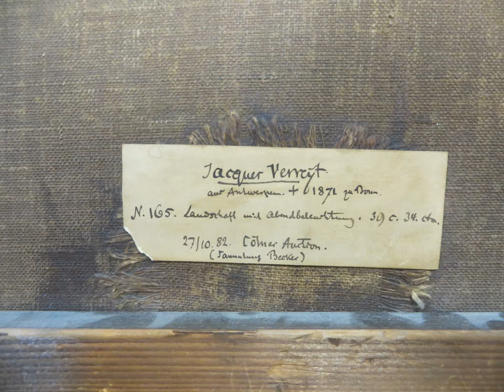Jacob Johann Verreyt (Antwerpen 1807 - Bonn 1872) Restauriert von Thomas Wehr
Jacob Johann Verreyt (Antwerpen 1807 - Bonn 1872)